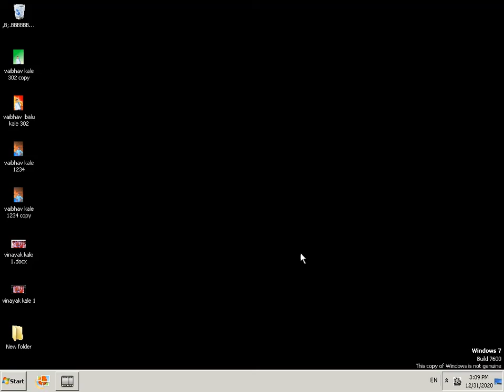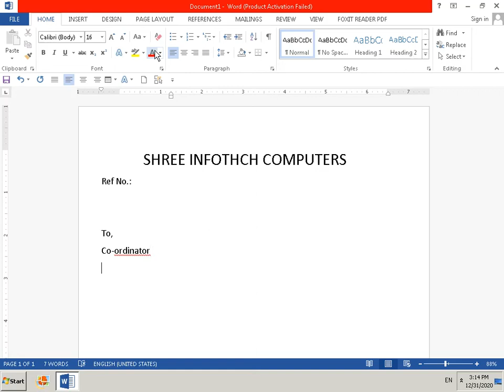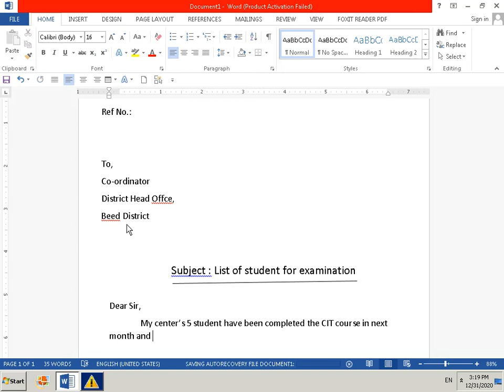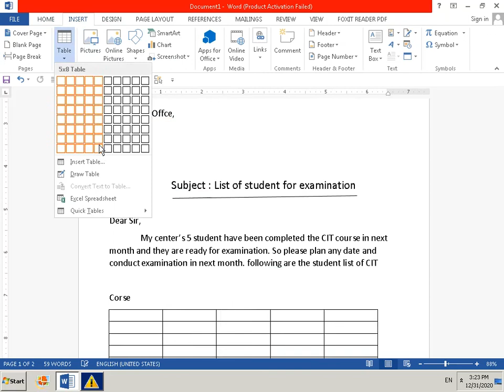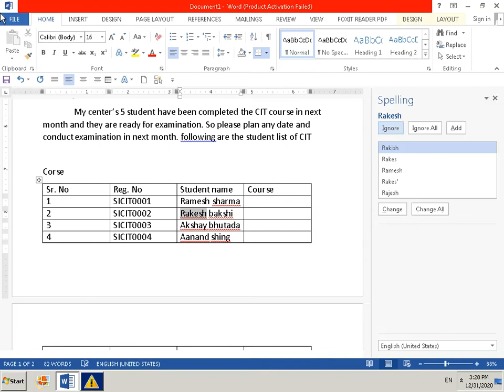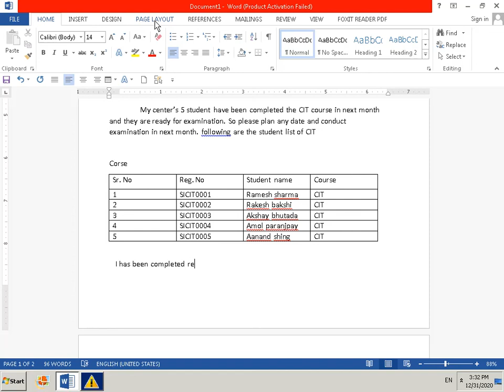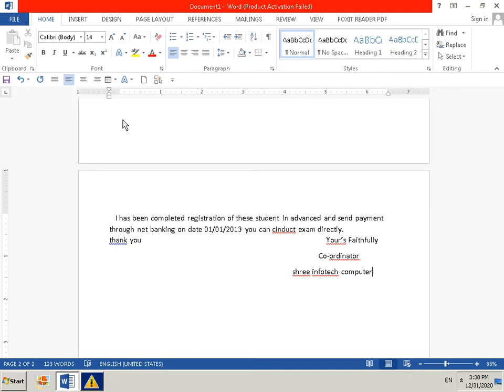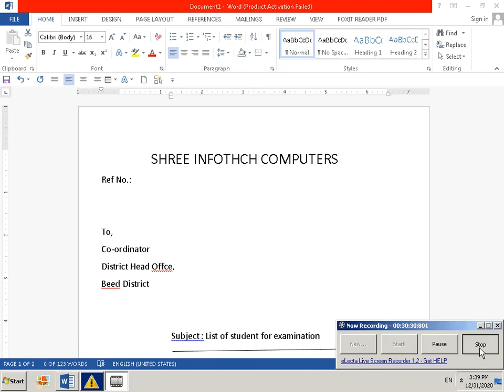Letter writing in MS Word | Sarika Gade | Shree Infotech Student Outputs